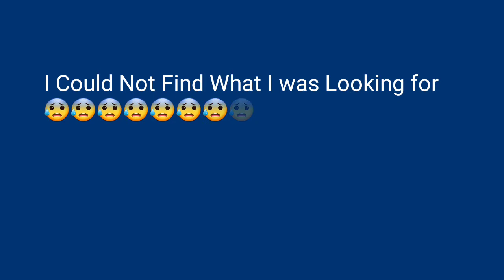Shopping For A Tuxedo Vlog #1 👔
You got to watch it.